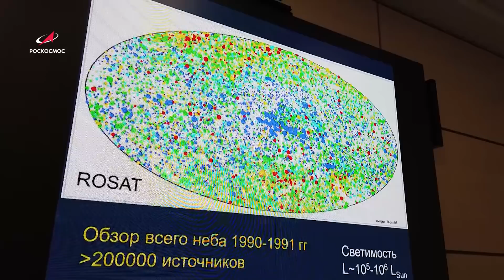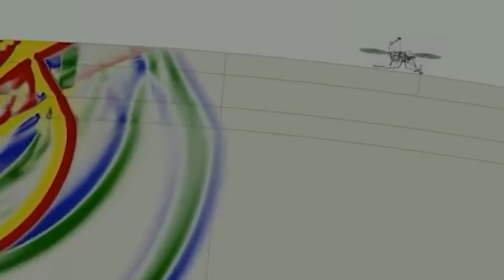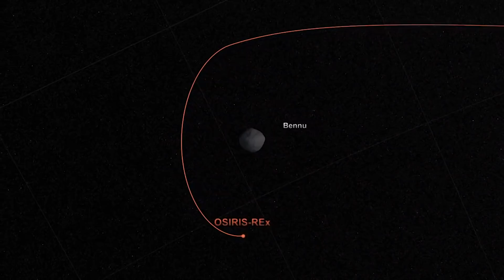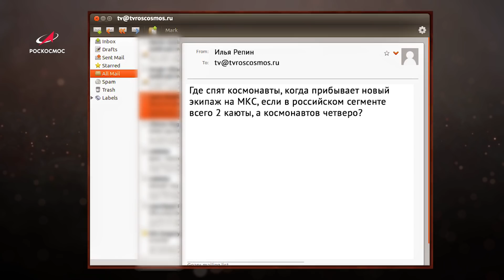Космическая среда № 324 // МКС-65, Спектр-РГ, новая звезда Кассиопеи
Выпуск 324. В программе от 7 апреля 2021 года:

00:00 — ракета-носитель «Союз-2.1а» вывезена на старт;
01:30 — Спектр-РГ продолжает обзоры неба;
02:42 — на ночной стороне Венеры: всплески озона и изменчивость двуокиси серы;
03:47 — хронограф: 120 лет со дня рождения М.В. Хруничева;
05:23 — новая звезда Кассиопеи;
06:30 — одной строкой: Московский планетарий к 60-летию первого полёта человека в космос; первые испытания на Марсе вертолета  «Изобретательность», аппарат inSight зафиксировал  сейсмическую активность на Марсе; комета Борисова, OSIRIS-REx совершит последнее сближение с астероидом Бенну;
10:10 — астрофотография недели: Галактика M64 — Чёрный глаз; Красный прямоугольник — протопланетная туманность в созвездии Единорога; туманность Вуаль — остатки взорвавшейся звезды;
11:30 — вопрос от Ильи Репина: где спят космонавты, когда прибывает новый экипаж на МКС, если в российском сегменте всего 2 каюты, а космонавтов четверо?